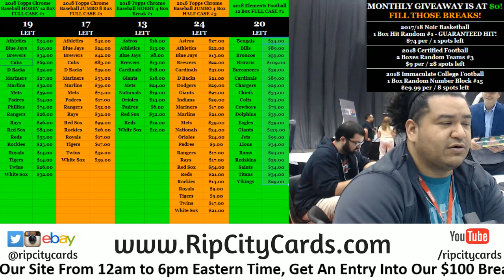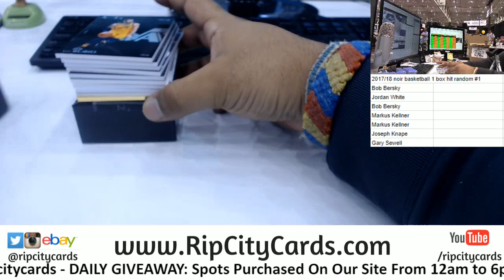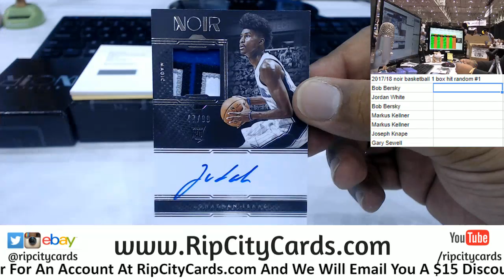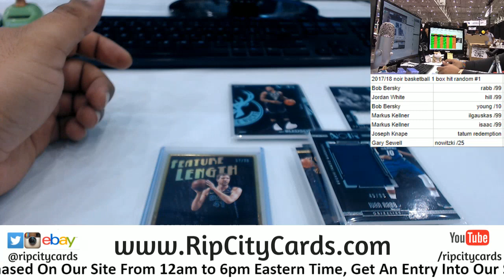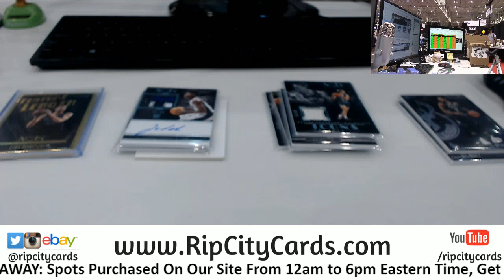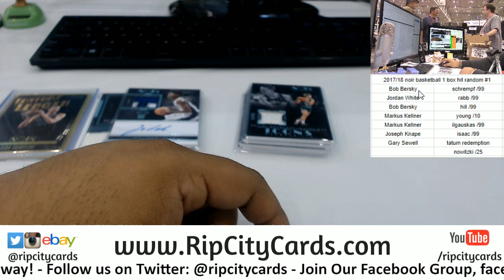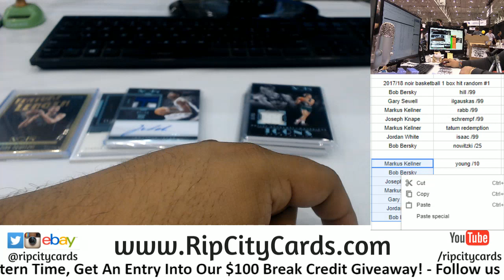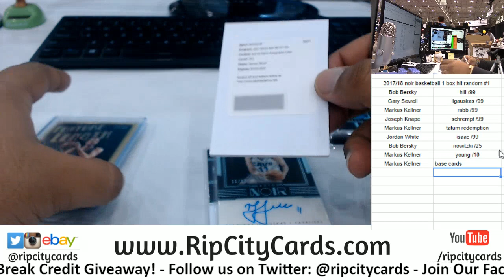2017/18 Noir Basketball 1 Box Hit Random #1 RCC